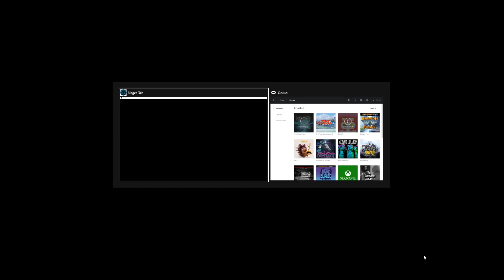leslie is playing mages tale